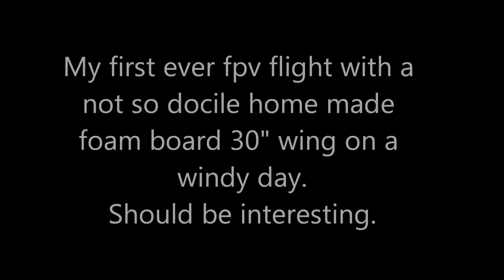First ever home made foam board flying wing fpv with mobius live out cam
First ever diy homemade 30 inch foam board flying wing fpv with mobius as fpv live out camera and HD recording.

Setup:

30" foamboard home made wing
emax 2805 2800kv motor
apc 5x5E prop
detrum 30a esc
x2 turnigy 9 gram digital metal geared servos
800mah 3s 25c flight and fpv battery
fatshark attitude sd goggles with 250mw 5.8ghz tx and spironet ant
turnigy 9x(fsth9x) with 2.4ghz FRSKY module rc tx/rx with 5db ant

Almost crashed.